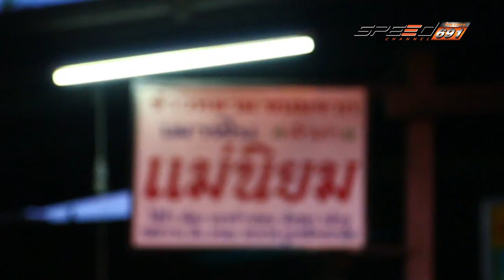โลกใบใหม่ 02 07 2016 (2/4)